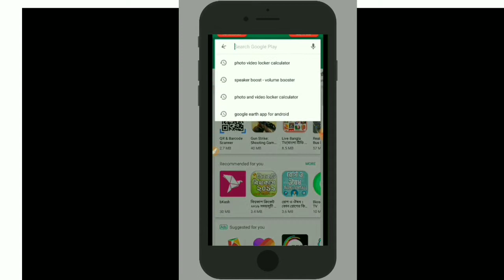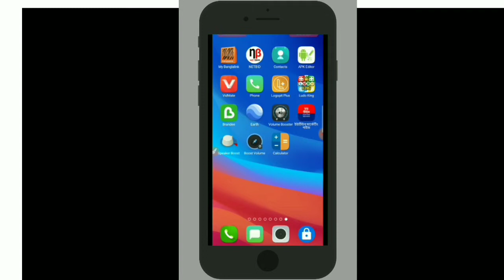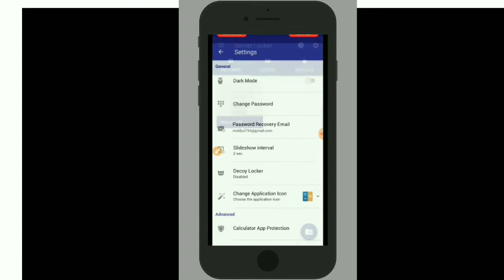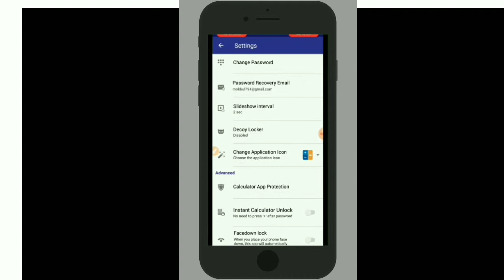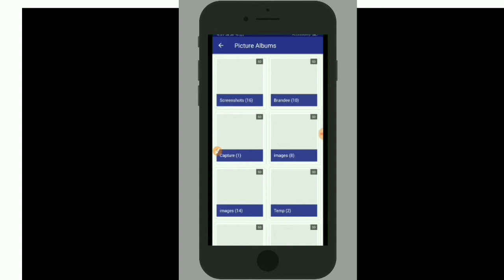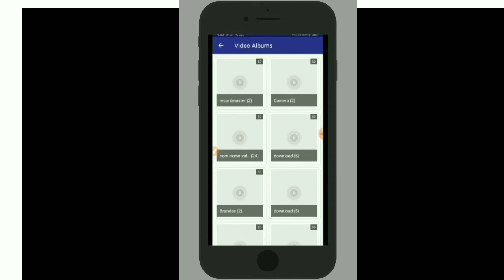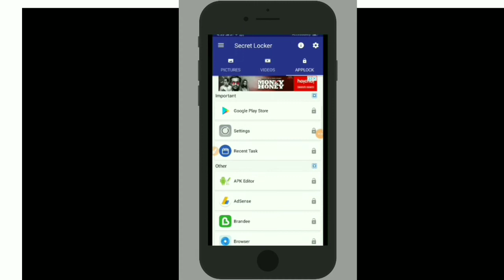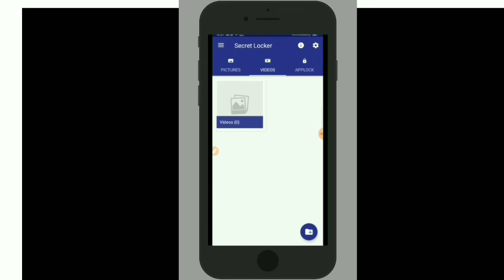আপনার মোবাইলের সমস্ত এপস,ফাইল,ডাটা,ফটো,অডিও,ভিডিও সবকিছু লক করে রাখুন